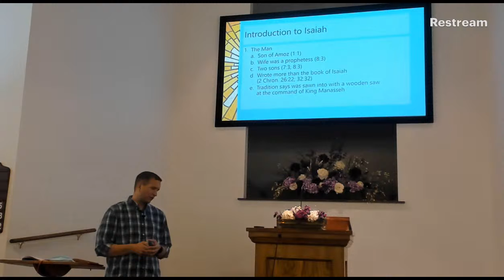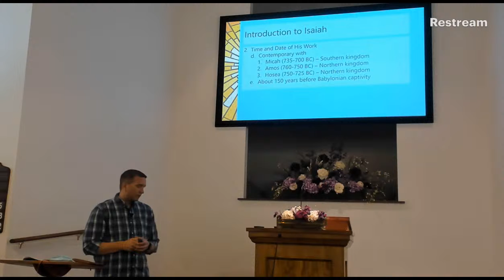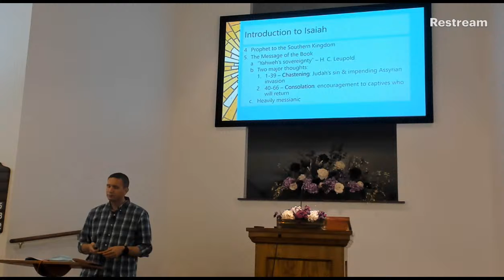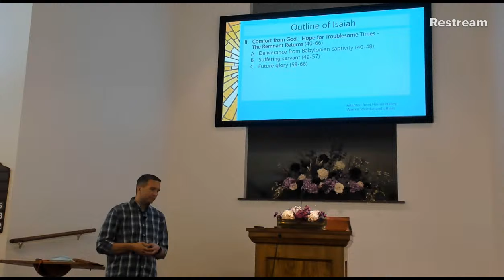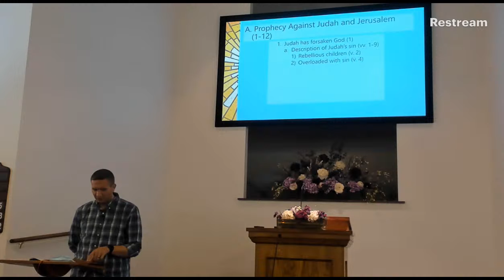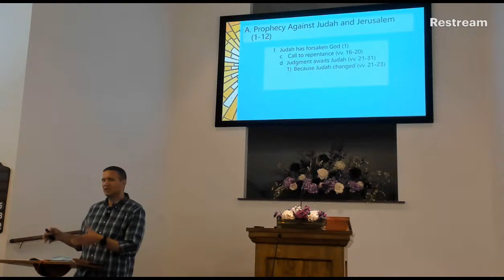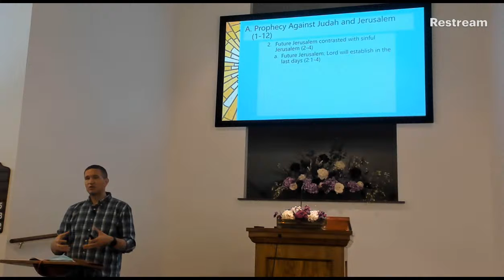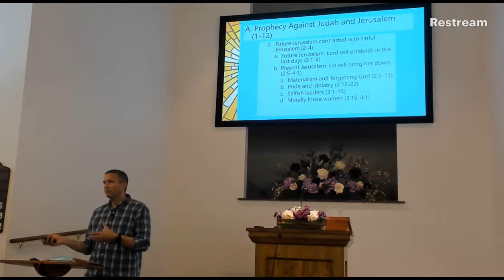Bible Class - Isaiah